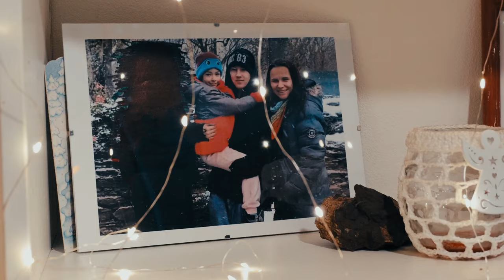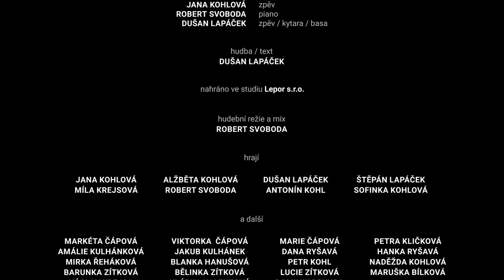JeToJedno - PŘÁNÍ K VÁNOCŮM (oficiální klip)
Přání k Vánocům

Co by sis přál,
k vánocům,
tak co by sis přál
k těm štědrým dnům
všechna přání jsou k mání…
můžem mít o čem budem snít
zdráv být a najít trochu klid - stačí dál jít…

Máte velký dar,
tím darem je život sám,
tak tvořte s láskou dál,
ať je zachován.

Tak co si přát,
ještě k vánocům,
k těm krásným dnům
život máme … zdraví také...

Více síly, více víry, abychom už pochopili,
víc lásky to má smysl osvoboďme svoji mysl,
víc svobody a odpuštění
pak se náhle život změní,
víc moudra a víc pokory
volám za hory a volám za doly…
Jééé jéééé…..
Radujme se velká sláva
Ježíšek nám dárky dává
tvořit šťastný svět tady a teď.

To bych si přál nejen k Vánocům,
tak to bych si přál ke všem dalším dnům.
Milý Ježíšku

Hraje a zpívá skupina JeToJedno
Ve složení:
Míla Krejsová – zpěv, housle
Jana Kohlová – zpěv
Robert Svoboda – piano
Dušan Lapáček – zpěv, kytara, basa

Hudba/text: Dušan Lapáček
Nahráno ve studiu Lepor s.r.o.
Hudební režie a mix: Robert Svoboda
Scénář, režie, kamera: Jaroslav Beran
Střih: Jakub Sloup
Produkce: JeToJedno

V klipu hrají:
Jana Kohlová, Alžběta Kohlová, Dušan Lapáček, Štěpán Lapáček, Míla Krejsová, Robert Svoboda, Antonín Kohl, Sofinka Kohlová
a další:
Markéta Čápová, Viktorka  Čápová, Marie Čápová, Petra Kličková, Amálie Kulhánková, Jakub Kulhánek, Dana Ryšavá, Hanka Ryšavá, Mirka Řeháková,  Blanka Hanušová, Petr Kohl, Naděžda Kohlová, Barunka Zítková, Bělinka Zítková,  Lucie Zítková, Maruška Bílková, Václav Krejsa, Klárka Valentová, Dominik Brynda

Poděkování za podporu a konzultace: Petr Čulík, Lenka Lapáčková, Martin Hladiš, Václav Krejsa, Jan Rýznar, Jiří Matoušek a další

Realizace:
Listopad-prosinec 2023